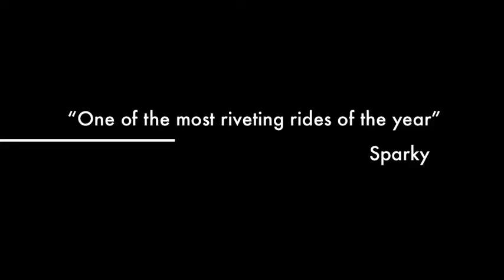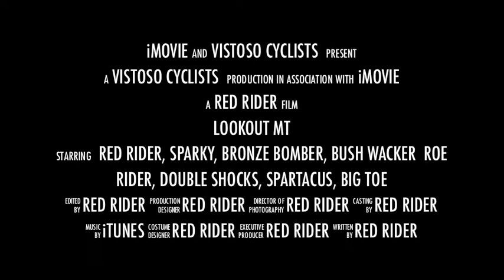Lookout Mt Ride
Sun City Oro Valley
Mt Bike Wednesday